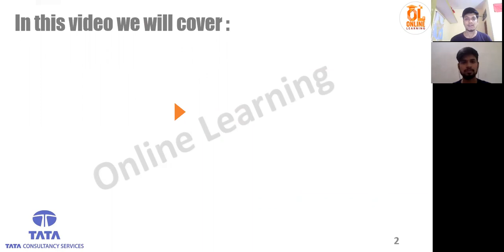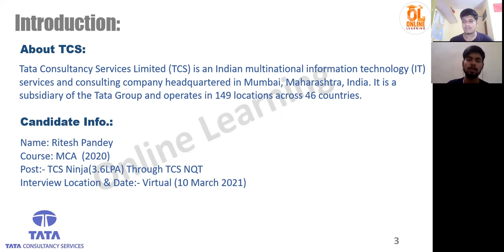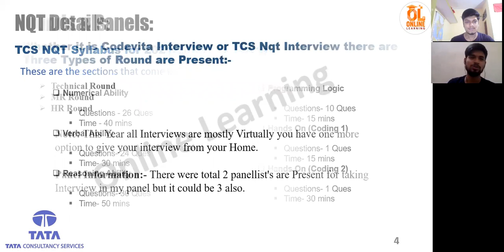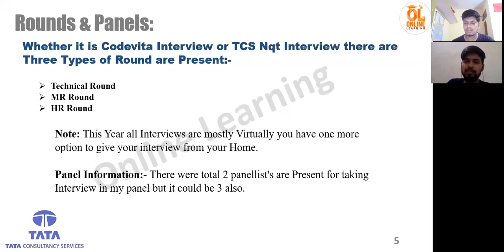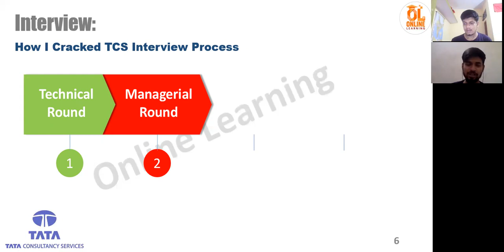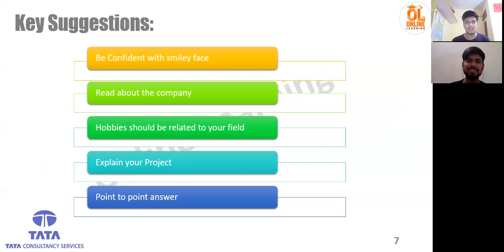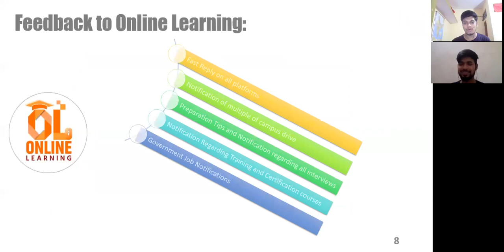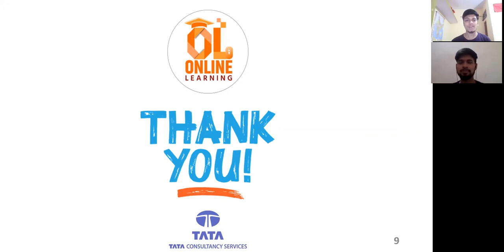TCS March NQT 2021 Interview Experience | Tips to Crack Interview | Clear All Doubts of Interview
Hello everyone this video is all about Tcs march nqt 2021 Candidate Interview Experience. In the Particular Video Ritesh Share Interview Process with all rounds process with Preparation tips and tips to crack the Interview. So in the video whole process what are the time difference between tcs different interview rounds and what are the questions asked. So if you have any doubt drop your query in the comment section.

00:00  Introduction
00:47  Video Topics(Related to Interview)
2:00  Candidate Info
3:00  TCS Nqt Pattern
5:00  Interview Panels & Rounds
8:30   How Ritesh Crack Interview Process
9:40  Tips to Crack Interview/Key Suggestions
15:10  Feedback to Online Learning Channel
17:45  Finish

tcs special edition interview experience
tcs march nqt candidate interview experience
tcs march nqt 2021
tcs feb nqt 2021
tcs nqt 2021 Interview experience
tcs march nqt selected candidate interview experience
tcs nqt selected candidate interview experience
Tcs interview experience 2021
tcs march nqt interview experience
tcs latest interview experience
tcs march nqt
tcs interview experience
tcs latest interview 2021
tcs nqt 2021
tcs march nqt
tcs nqt special edition
online learning
online learning lokesh bagora
lokesh bagora